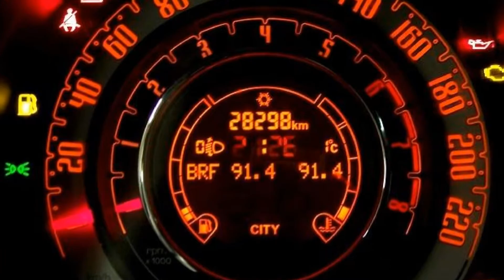Fiat 500 1.2 8V Lounge 00933051 Vesuvio schwarz Panorama "Motor Village Berlin"